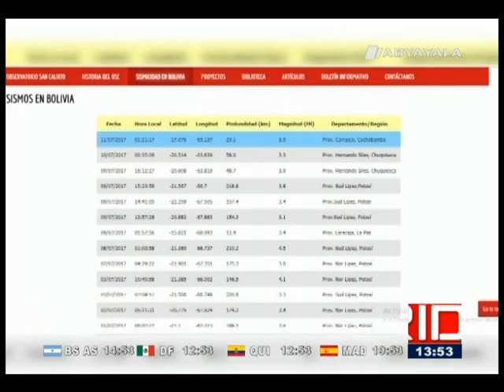Sismo de 3,9 en la escala de Richter sacude zona del trópico de Cochabamba- 11 jul 2017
(Abya Yala Digital).- Al promediar la 01:21 de este martes se registró un sismo de magnitud 3.9 grados en la escala de Richter con una profundidad de 20 kilómetros aproximadamente sin causar daños personales ni materiales en la provincia Carrasco, Cochabamba, epicentro del suceso a 9 kilómetros de Chimoré, 32 kilómetros de Villa Tunari y a 45 kilómetros de Puerto Villarroel.